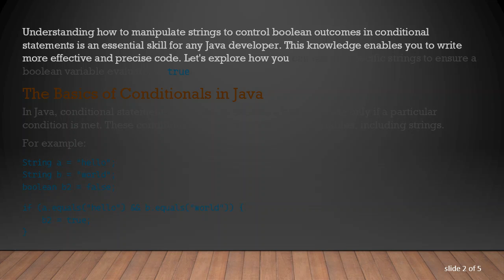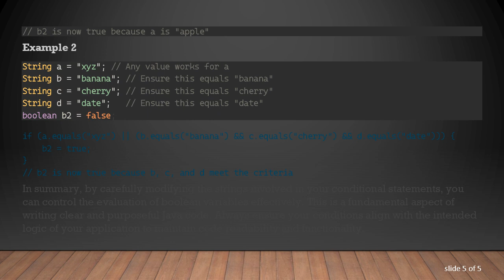How to Modify Strings to Make a Boolean True in Java if Statements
Summary: Learn how to adjust strings in Java to ensure specific boolean conditions evaluate to true within conditional if statements.

Understanding how to manipulate strings to control boolean outcomes in conditional statements is an essential skill for any Java developer. This knowledge enables you to write more effective and precise code. Let's explore how you can modify specific strings to ensure a boolean variable evaluates to true.

The Basics of Conditionals in Java

In Java, conditional statements allow you to execute a block of code only if a particular condition is met. These conditions often involve comparing variables, including strings.

In this scenario, b2 will be set to true only if both a equals "hello" and b equals "world".

Modifying Strings to Set Boolean to True

To ensure boolean b2 is true, you need to adjust the values of strings a, b, c, or d (if included). Here is an example that includes more strings and conditions:

In this code, b2 will evaluate to true if:

a equals "apple",

or if b equals "banana", c equals "cherry", and d equals "date" all at the same time.

Practical Examples

Let's adjust the strings to meet the condition:

Ensure a is "apple".

Or ensure b is "banana", c is "cherry", and d is "date".

Example 1

Example 2

In summary, by carefully modifying the strings involved in your conditional statements, you can control the evaluation of boolean variables effectively. This is a fundamental aspect of writing clear and purposeful Java code. Always ensure your conditions align with the intended logic of your application to maintain code readability and functionality.